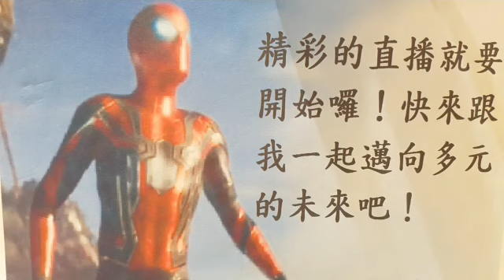AD來說書23【創造自我價值的職場】~開啟多元豐富的生涯~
直播時間：107/04/29（日)  PM08:00
介紹書籍：
【斜槓青年】
作者：SUSAN KUANG
出版社：圓神
書籍類別：自我實現
直播主講：曹原彰、黃慧齡